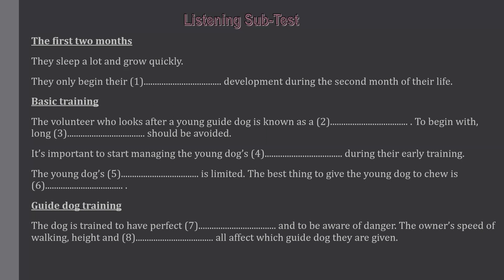OET LISTENING PODCAST PART 1 M 2020 0510 41